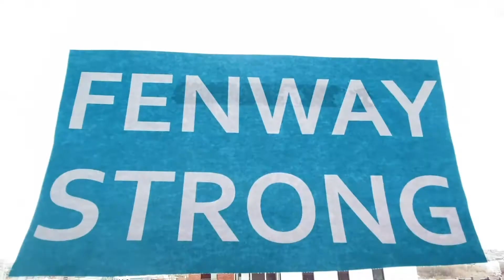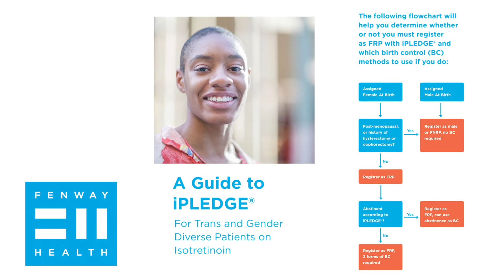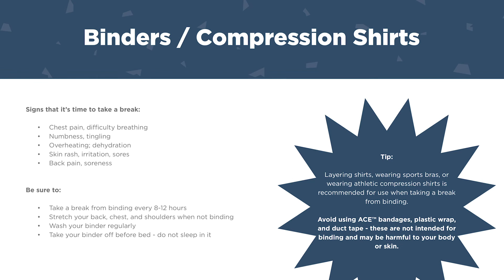Trans Health at Fenway Health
Fenway's Trans Health team discusses our services for the trans and non-binary community.